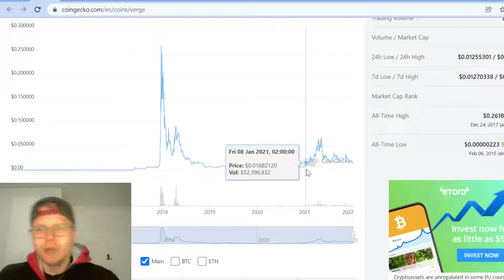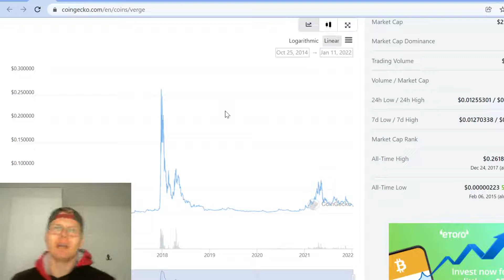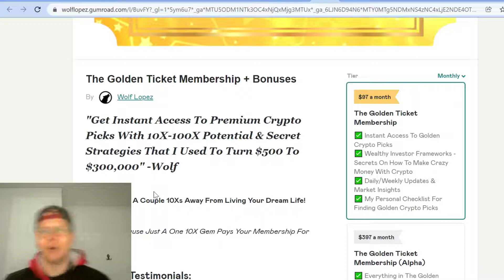Verge (XVG) Price Prediction 2022 *UPDATE*